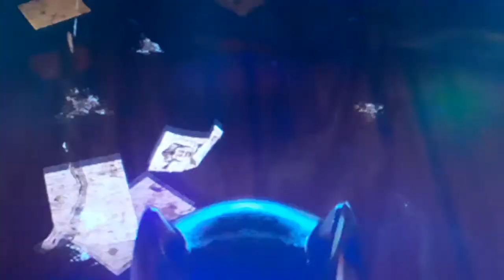LEGO Batman S2 Ep 8: Under The Red Hood